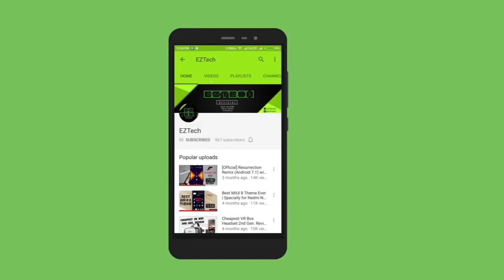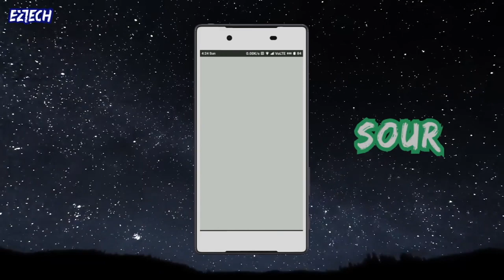MIUI 8 / MIUI 9 Third Party Theme - Sour | 2017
Hello Guys ,

Today I am gonna show you a brilliant theme by a brilliant designer. Theme name is Sour. The theme is not available on theme store .

Theme Name : Sour
Designer : OAXO
Size : 7.5 mb